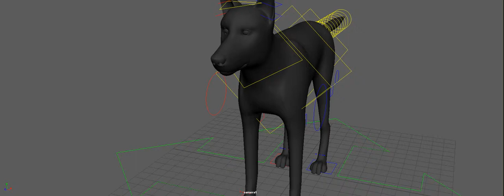Dog Character Rig Test